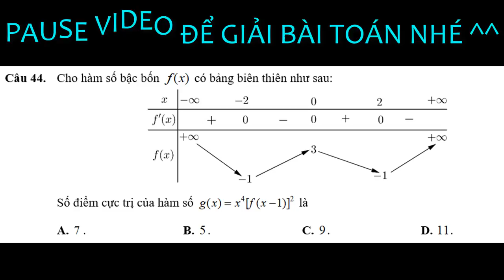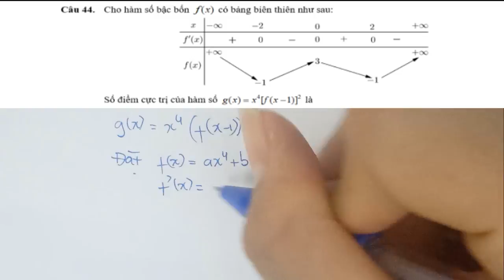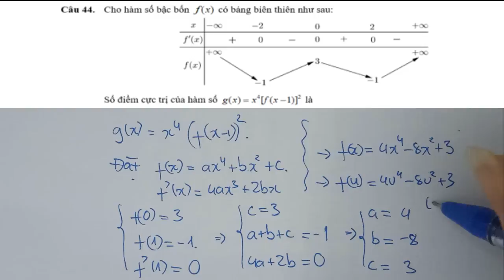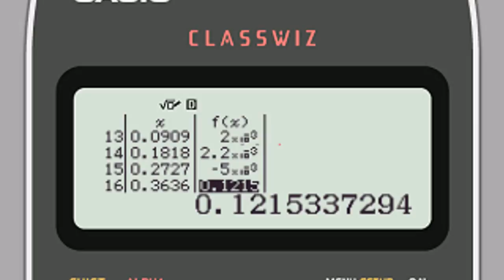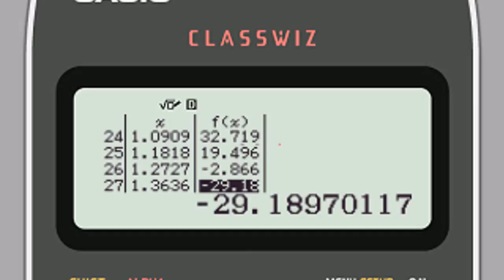Công phá CASIO câu 44 VDC đề thi THPT QG 2020